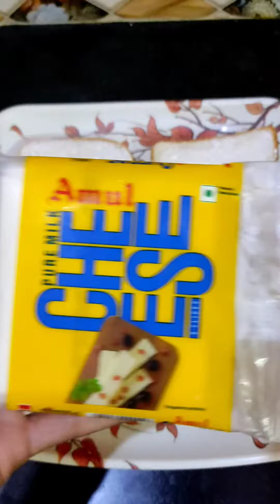Cheese Corn Sandwich | Corn Mayo Sandwich | Creamy Cheese Sandwich 🤤